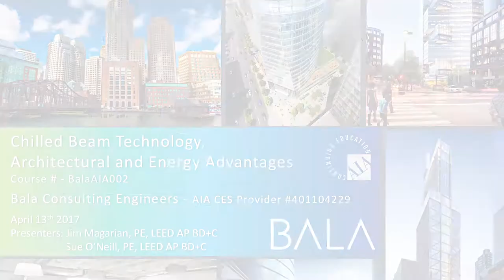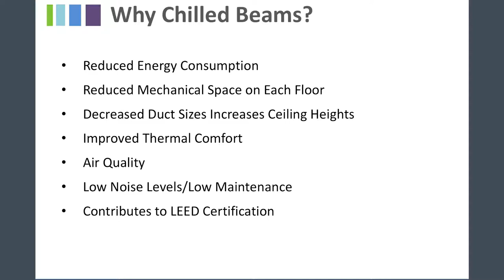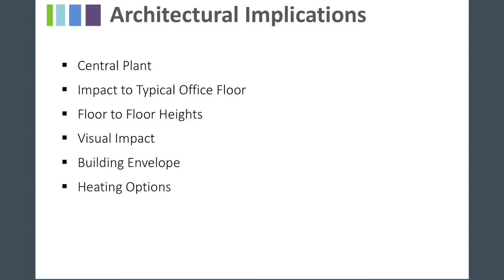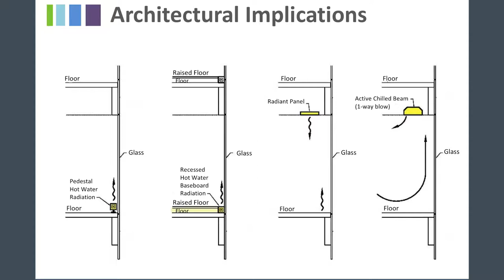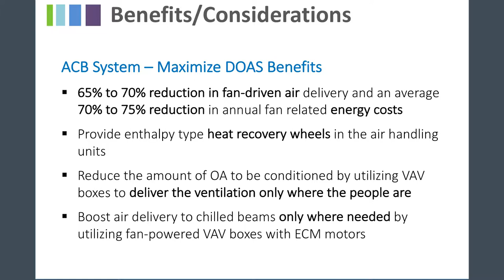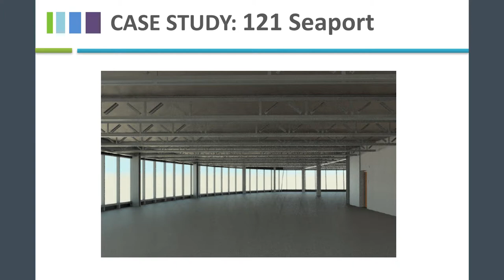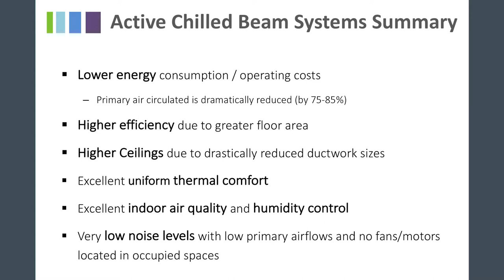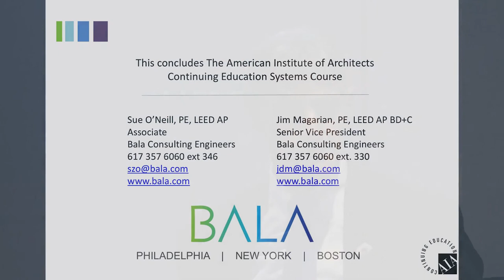Chilled Beam Technology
Chilled Beam technology is an emerging mechanical system in the U.S. that works very well in the high performance workplace and educational environments. Chilled Beam systems provide energy savings, open office flexibility, low noise levels and a unique opportunity to make the mechanical system an architectural element in the space. High performance workplace designs often call for large open spaces, higher ceiling heights and unique engineering solutions.

The architectural advantages of the Chilled Beam system include a unique opportunity to integrate the HVAC system into the architectural elements of the building and also integrate other building systems (lighting and power) into the space. The Chilled Beam system is also desirable for institutions, building owners and tenants looking to pursue LEED certification, as the system reduces energy costs while maintaining enhanced indoor air quality and promoting significant occupant comfort.

Learning Objectives
• Participants will learn the proper applications for a Chilled Beam system in the Commercial and Educational market places.
• Participants will learn about the two types of Chilled Beams (active and passive); mechanical plant program space and the system components, including typical locations, clearances and accessibility requirements.
• Participants will learn how to integrate architectural, lighting and electrical design into the Chilled Beam design exploring acoustical tile ceilings, exposed ceilings, soffit details and other creative architectural elements.
• Participants will learn how the Chilled Beam’s air and water systems are controlled in order to optimize occupant comfort, save energy and achieve LEED credits.